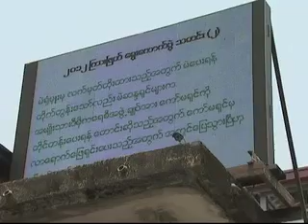Burma Election (DARI)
Reported by Lailuma H. Azimi